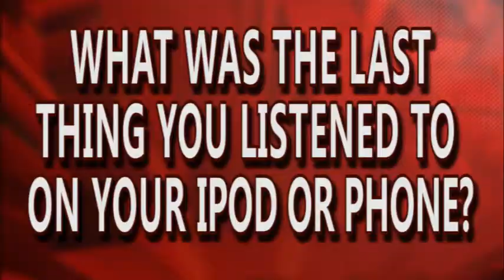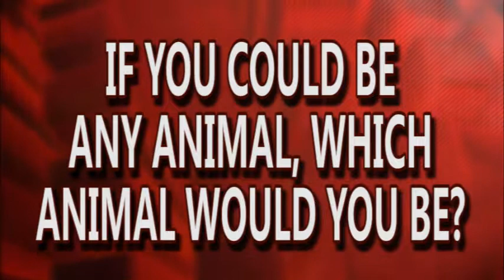Introducing Women's Basketball Freshman #40 Avery Queen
Here's a video Q&A session to get to know DU WBB freshman Kaila Burroughs